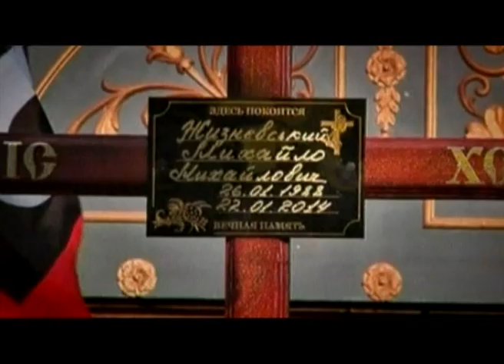Памяти украинских героев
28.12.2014